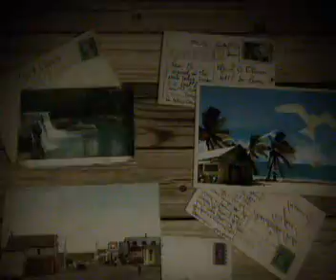Un verano de series en AXN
Series en verano en AXN